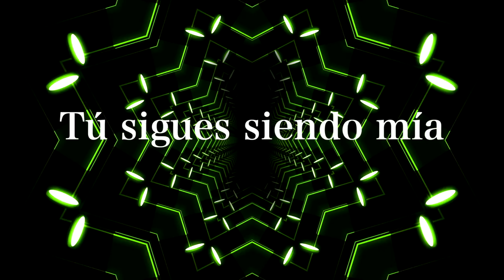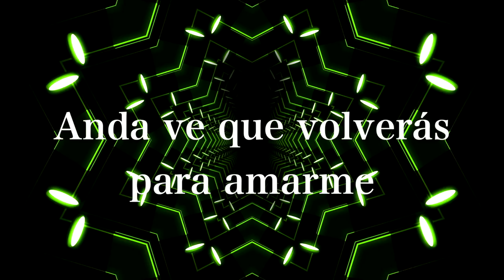La Reunión Norteña - Solamente Mía - Reunionazos Norteños (Lyric)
Amigos, quien se acuerda de nuestro tema "Solamente Mía", cual formo parte de nuestra propuesta musical "Reunionazos Norteños". Acompáñanos en este recorrido bonito de nuestros grandes éxitos bajo el sello de Azteca Records.

Gracias por su apoyo